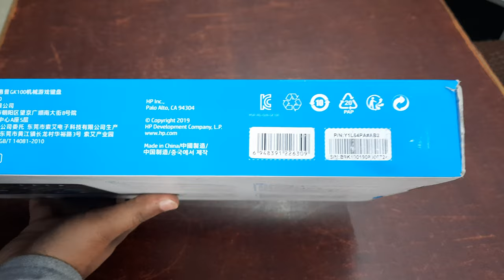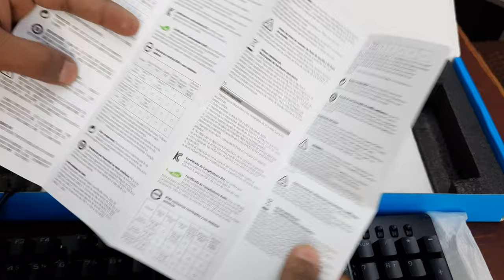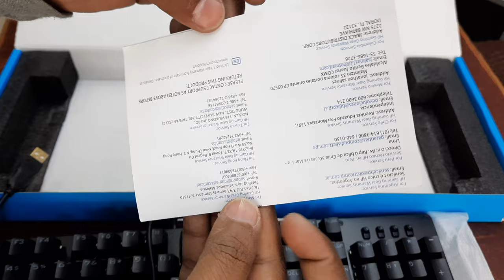HP GK-100 Mechanical Gaming Keyboard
HP GK-100 Mechanical Gaming Keyboard | AutoPlay